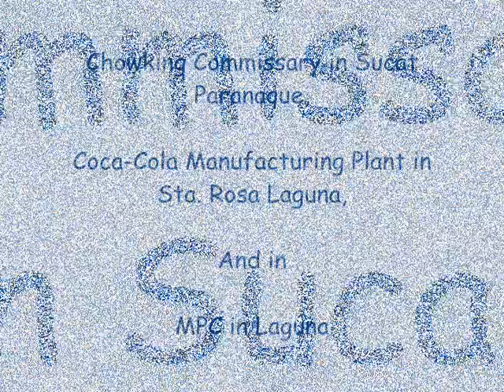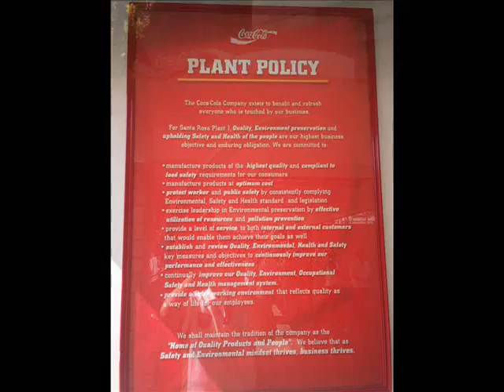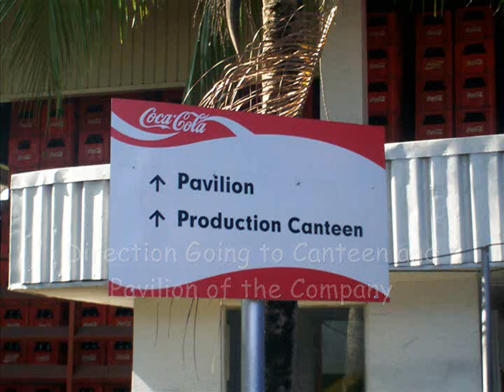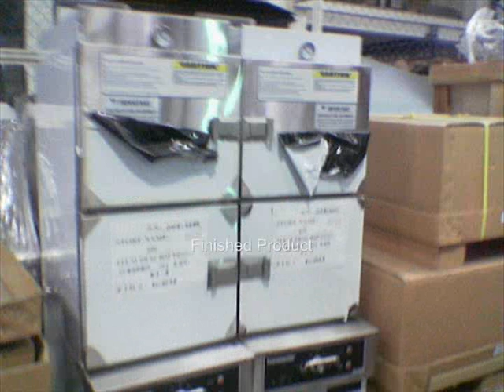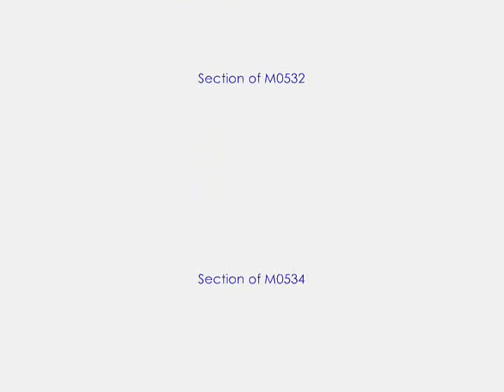MKT 4E03 - Materials Management Documentation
My 7th Documentation that I have been Handled, Very Tricky